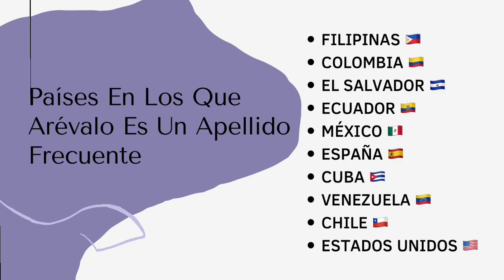SIGNIFICADO DEL APELLIDO AREVALO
En nuestro canal, encontrarás una amplia variedad de videos que van desde nuestras aventuras diarias hasta nuestros viajes por todo el mundo. Ya sea que te guste la emoción de los deportes extremos, la deliciosa comida o simplemente disfrutar de tiempo en familia, ¡nuestro canal tiene algo para todos!
Además, también te traemos consejos y trucos útiles para hacer tu vida más fácil, así como desafíos divertidos que te mantendrán entretenido. Te garantizamos que no te aburrirás con nuestro contenido y que siempre tendrás una sonrisa en tu rostro.
Así que, ¿qué esperas? Estamos emocionados de compartir nuestra vida contigo y de que seas parte de nuestra comunidad. ¡Nos vemos en el próximo video!